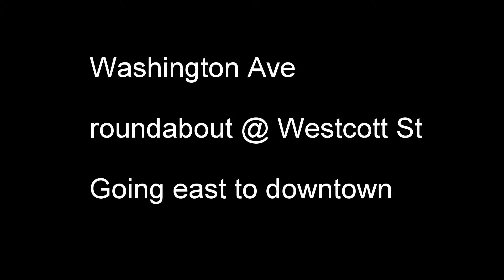Houston, TX Washington Ave from Westcott St to Downtown - 2016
From the roundabout at Westcott St going east to downtown Houston. Recorded June 2016.